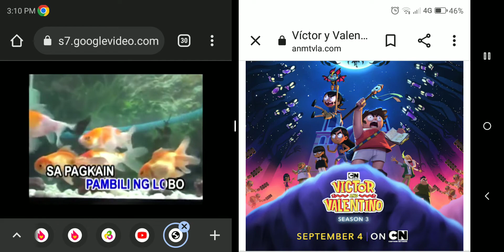July 6, 2022